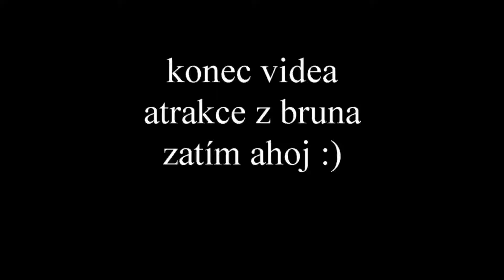Vlog z Bruna 1